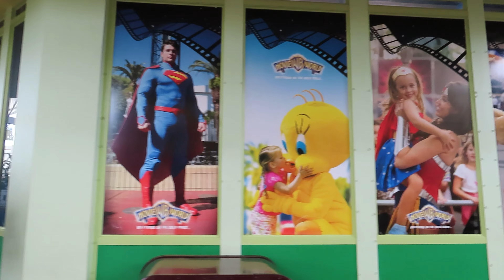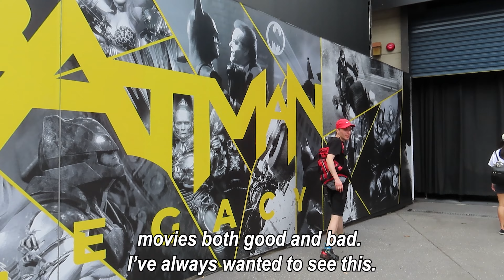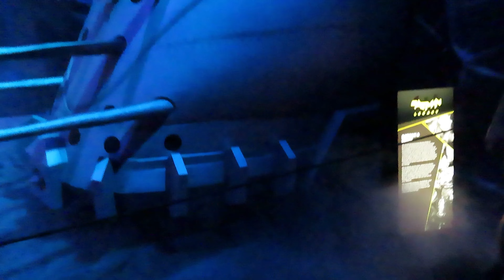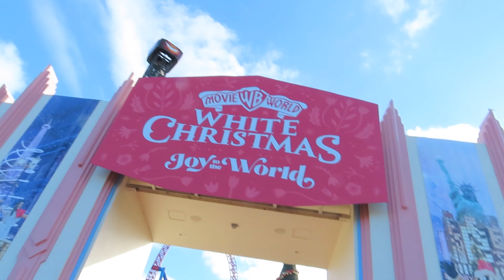Meeting The Justice League At Movie World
Today we go to Movie World and meet our heroes!